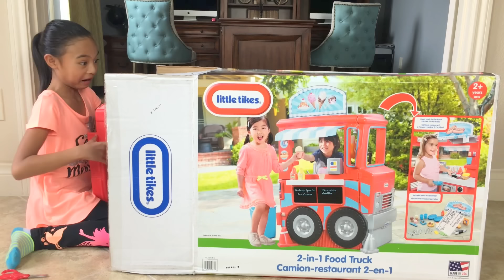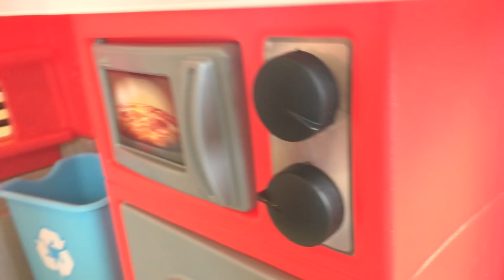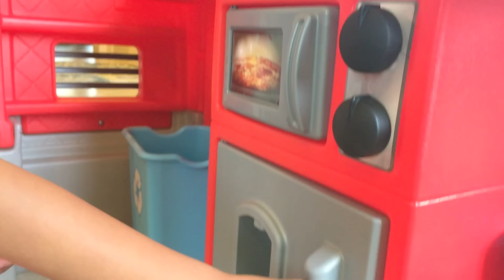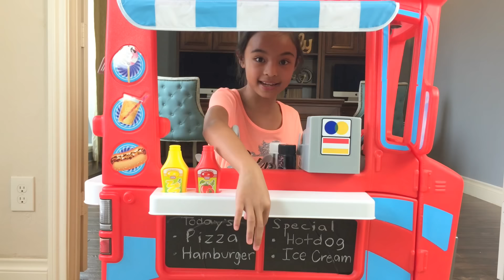Food Truck 2-in-1 Little Tikes + Pony Rider | Toys Academy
Such a fun toy to play with this Little Tikes 2-in-1 food truck. It got everything you need from the foods, utensils, and the food truck itself. And Ms K first customer is a Pony Rider who loves to eat.